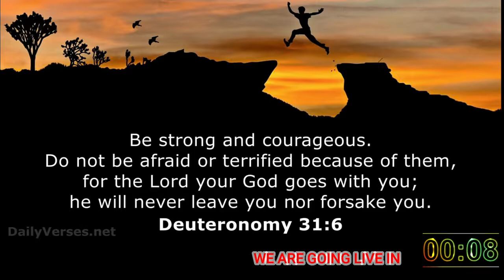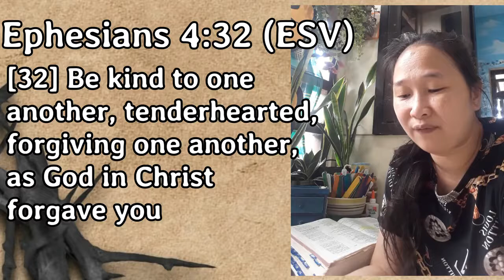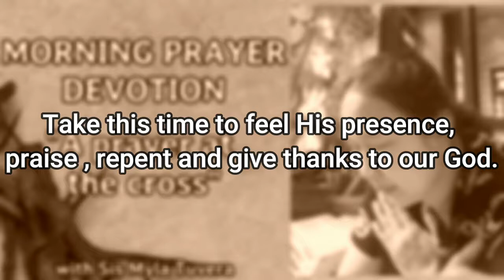13APR2022 | PRAYER AT THE CROSS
God's day to all mga kapatid!